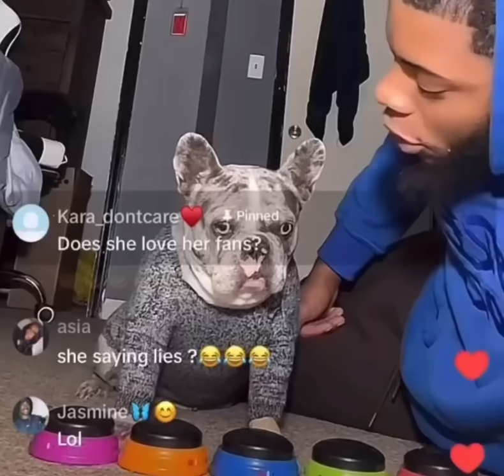hell naw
did you eat a treat?